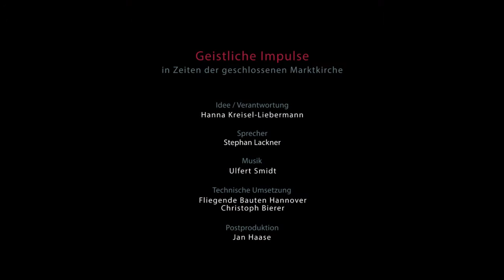Geistlicher Impuls am 26.03.2020